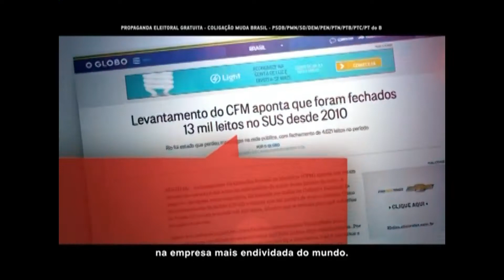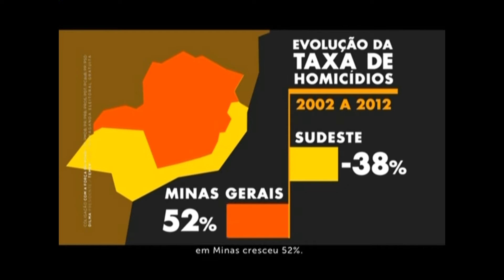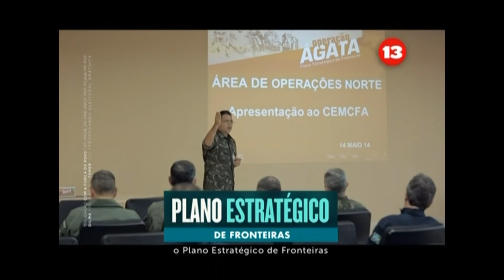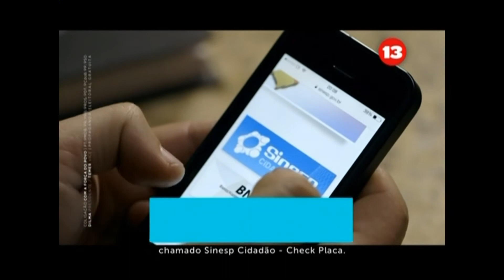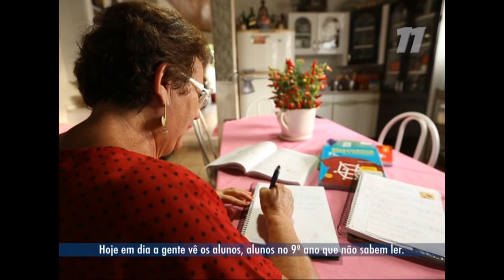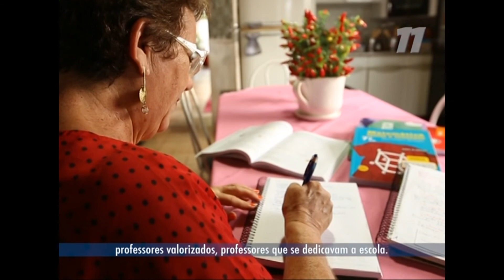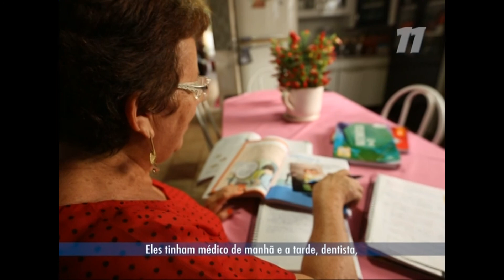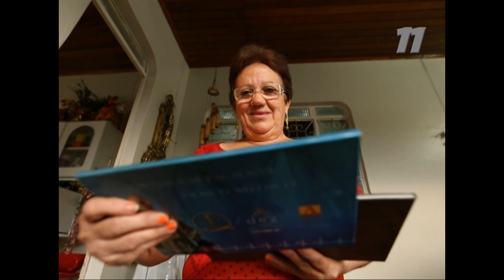HGPE 2014 - RR - Presidente e governador - 2° turno - TV Roraima - 18.10.2014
Horário Gratuito de Propaganda Eleitoral destinado ao 2° turno da campanha presidencial e para o governo estadual de Roraima nas eleições de 2014, transmitido pela TV Roraima, afiliada da Rede Globo na capital Boa Vista.
📗 Adquira meu livro "Brizola 62: da Guanabara para o Brasil":
Conheça mais sobre minha produção acadêmica